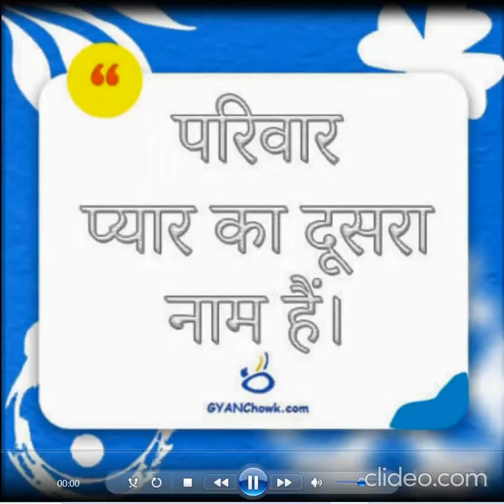My Happy Family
🚩🙂 मेरा परिवार, खुशहाल परिवार 👨‍👩‍👧‍👦
A wonderful gesture by Prateek Vishal of Grade 3C after learning all about families and their value in our lives. 😁